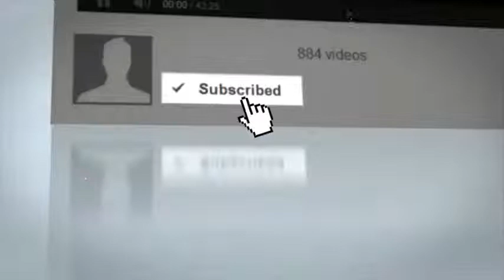Akshay Kumar London Ka Top Darji Hoon New Ad Song ADS HD